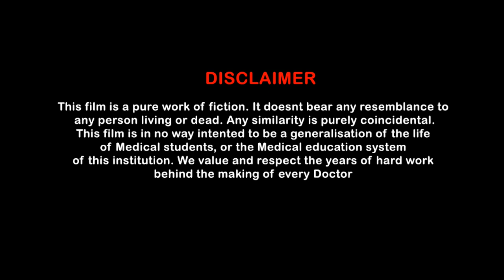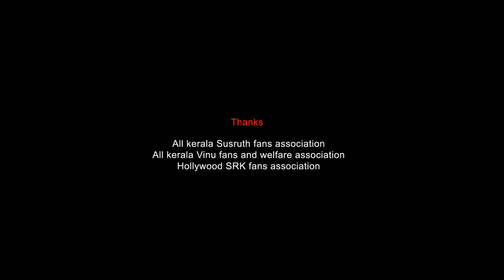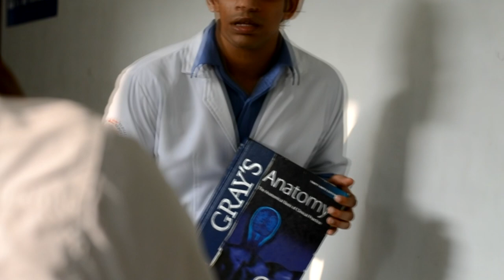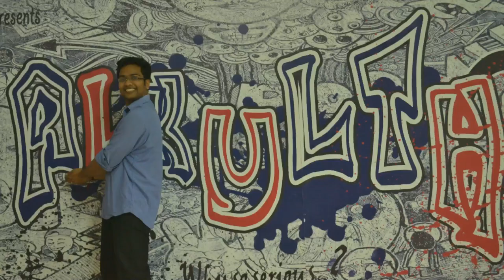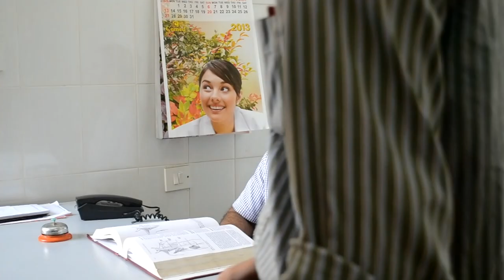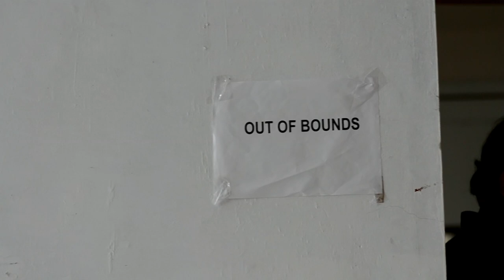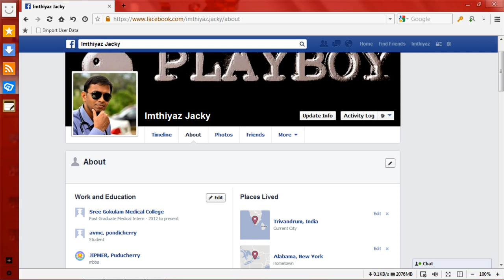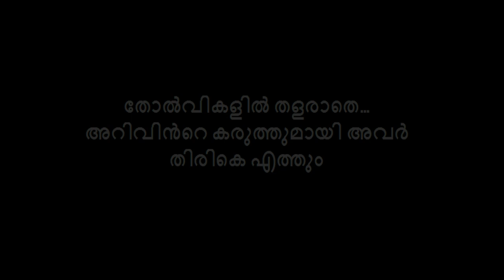STETHINTE PANI- Medico short film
A film about two easy going guys being forced to study MBBS .. what life has in store for them is the content of the movie..watch the bloopers